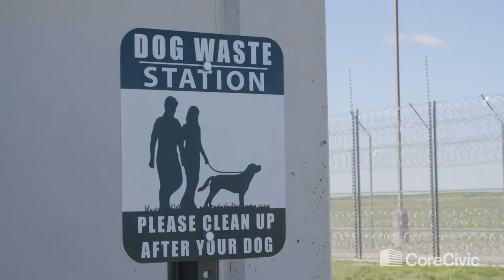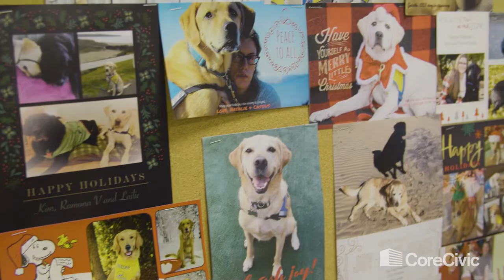CoreCivic Crossroads Correctional Center Dog Program